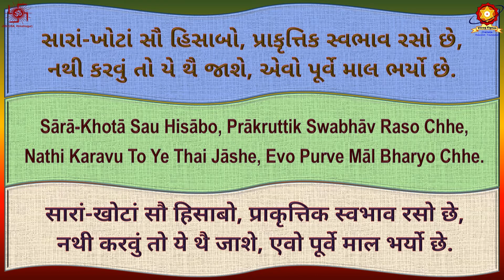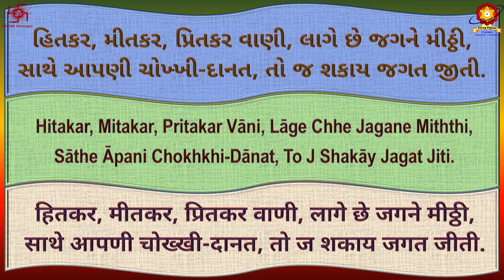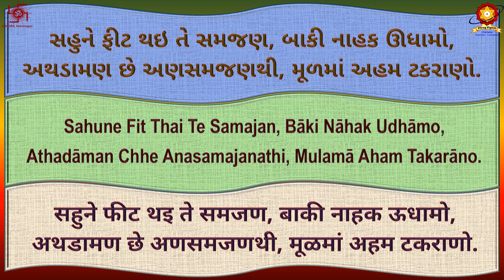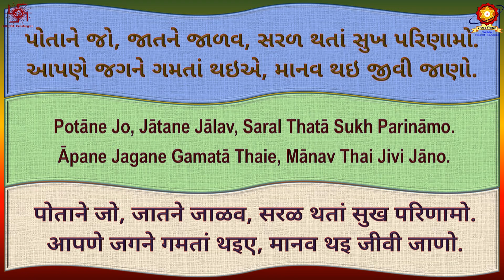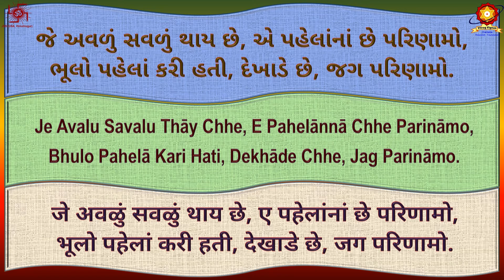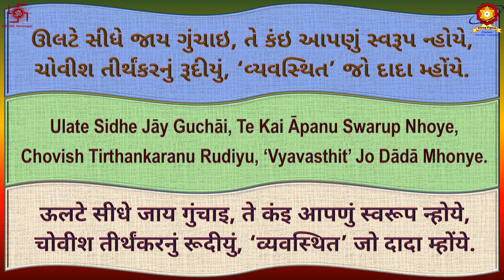CD74 04 Je Avalu Savalu Thay Chhe